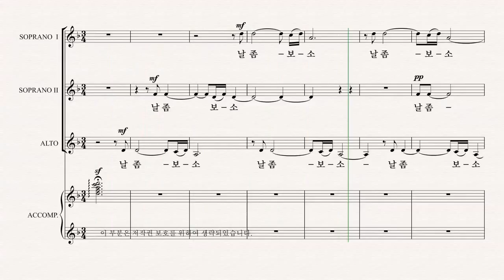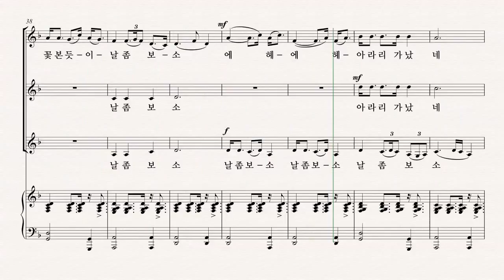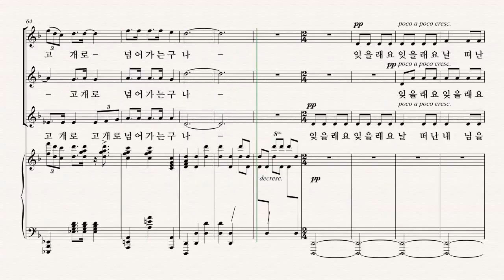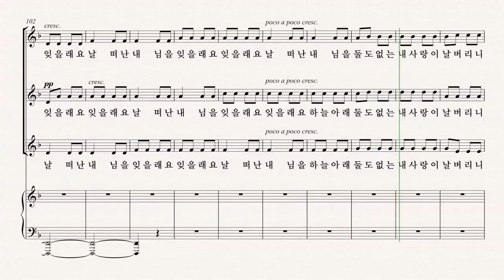[여성합창곡] 유빌라테 '음악으로 가득찬 밤' 강진원 28.밀양 아리랑 - SII